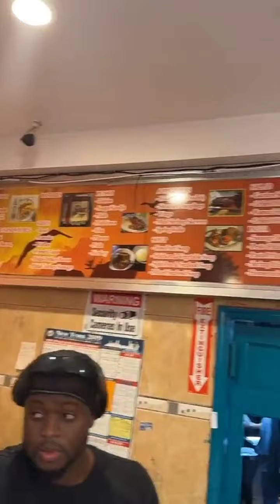I ATE AFRICAN FOOD